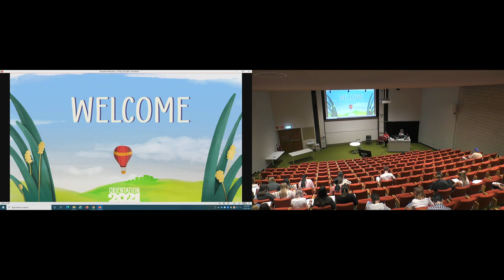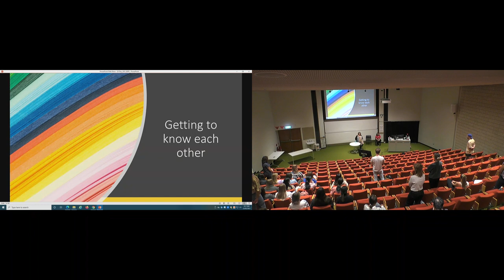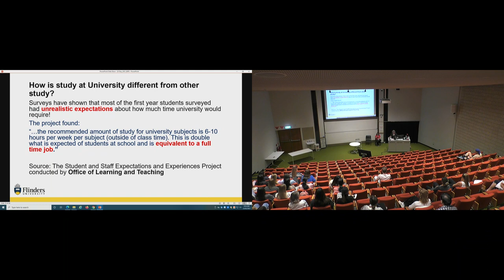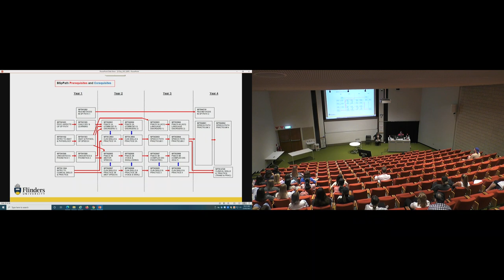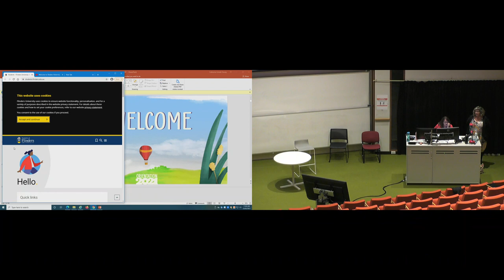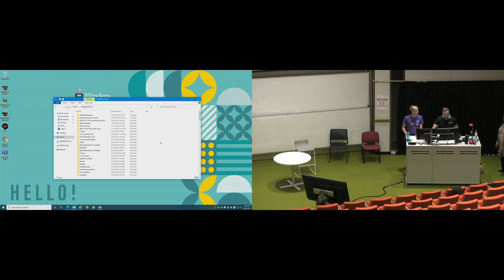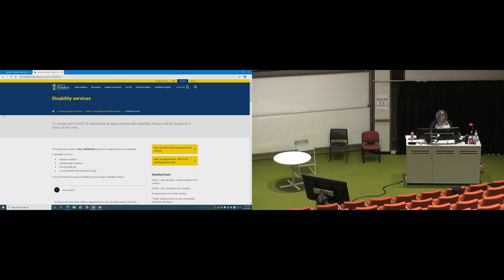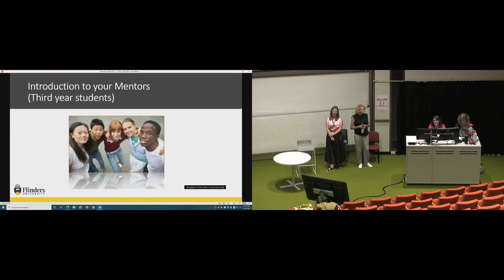Orientation 2021 - Bachelor of Speech Pathology Welcome and Information Lecture